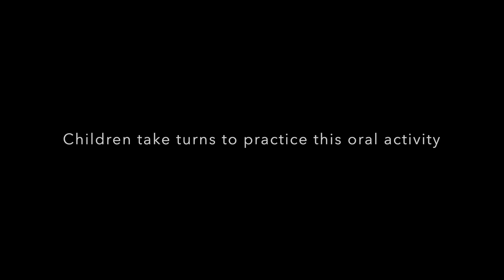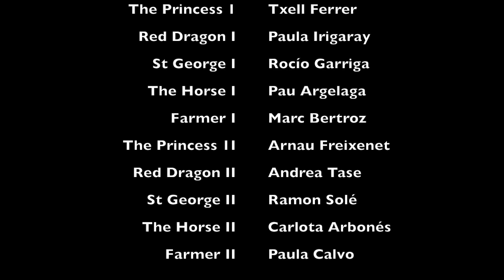Centre d'Anglès Romeu - St George Role Play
English Oral Activity in Centre d'Anglès Romeu
St George, The Princess and The Red Dragon Role Play